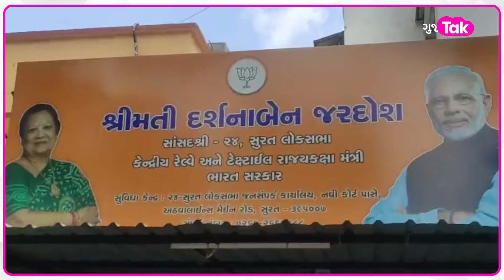BJP Sense Process: Loksabha Election માટે ભાજપમાં કોણે-કોણે કરી દાવેદારી?